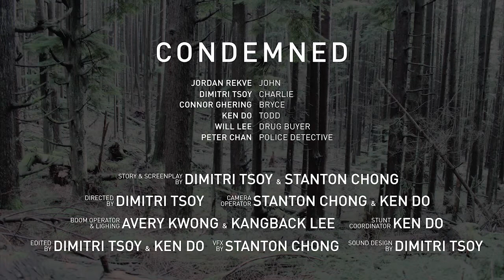Condemned - A Short Film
Dimitri Tsoy
Avery Kwong
KangBack Lee
Stanton Chong

Actors:
Connor Ghering
Jordan Rekve
Dimitri Tsoy
Ken Do
Will Lee
Peter Chan